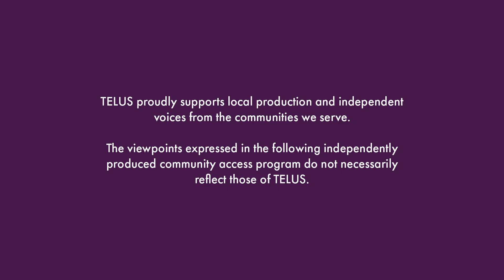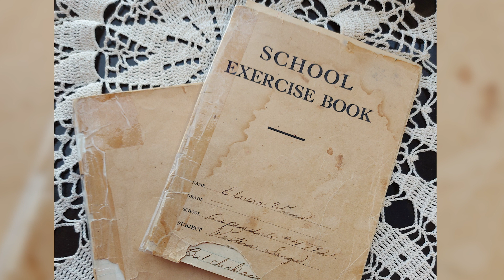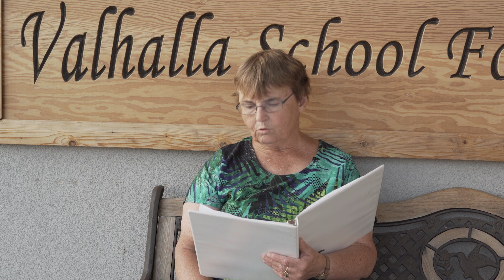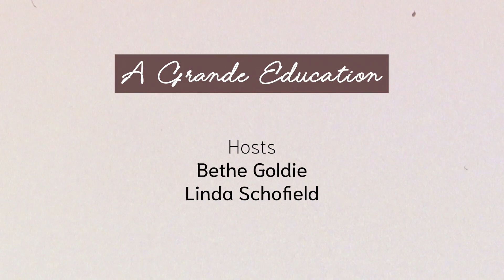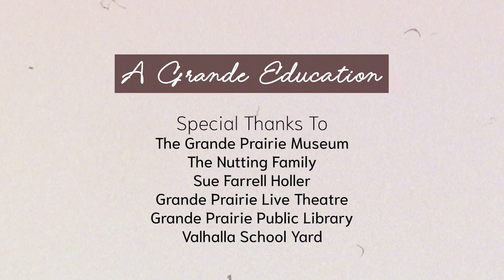A Grande Education S1 Ep 07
In this episode, Linda and Beth will introduce you to three more on- room schools near Grande Prairie – Molde, Valhalla, and Big Horn School.